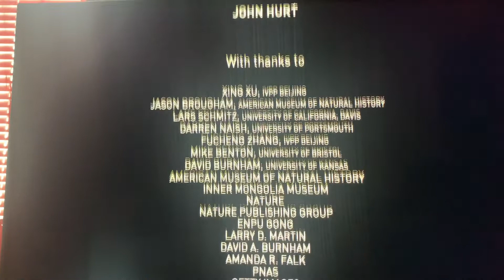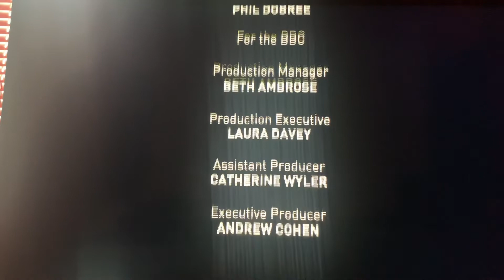Planet Dinosaur| Deserts Part 3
The deserts of prehistory were lands of scarcitiy. Here cunning hunters formed large packs to take on the most dangerous of preys.